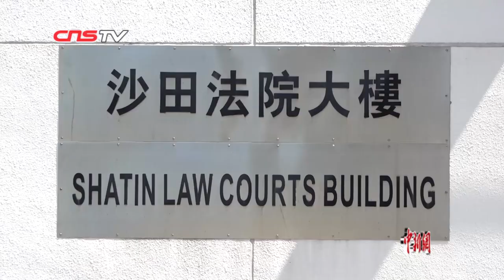香港咬断警察手指案被告将被转至区域法院再审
10月8日，涉嫌在7月沙田新城市广场冲突中咬断香港一名警员手指的22岁被告杜启华，在香港沙田裁判法院提堂受审。杜启华早前被控两项蓄意伤人罪、一项袭警罪，并在9月10日被加控一项在公众地方作出扰乱秩序行为罪。控方当天修改控罪，正式加控扰乱秩序行为罪，并将案件押后转至10月29日在香港区域法院再讯。